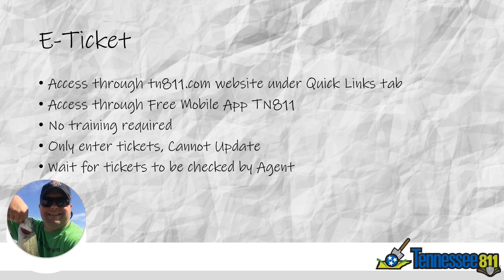2-Minute Tutorials - Online Ticket Entry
Jason tells us about online ticket entry via E-Ticket and the RTE Portal.
E-Ticket: submit tickets in your browser or through the TN811 mobile app.
RTE Portal: submit new tickets and update existing tickets in your browser.